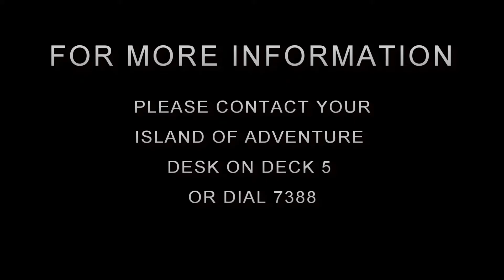Reef bottom fishing rigs in bahamas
When thinking of bottom fishing, most imagine a cooler full of fish and a hot meal on the table. What about the days you can't convince a keeper to eat?